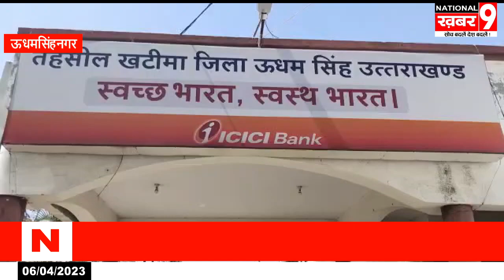खटीमा में धर्मांतरण के खिलाफ योगी सेना ने किया प्रदर्शन हयात सिंह बिष्ट ने सौंपा ज्ञापन